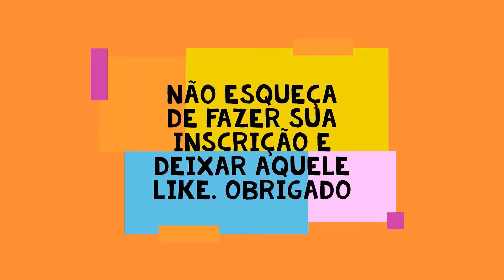Formula 1 - GP da Bélgica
O Grande Prêmio da Bélgica realizado nesse domingo, teve como Grande Campeão a Jovem Promessa Charles Leclerc  que ganhou pela primeira vês na Formula 1.